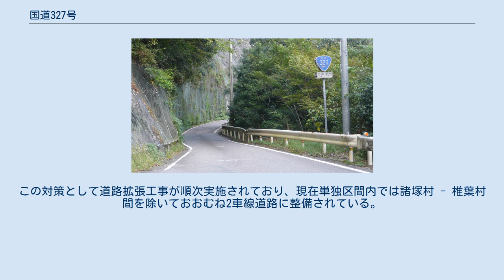国道327号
起点 諸塚村内（かさ上げ工事前、2008年撮影） 椎葉村松尾字ロクロ（諸塚方面、2008年撮影） 当該区間はバイパス道路開通により旧道化している 平家本陣（椎葉村、諸塚方面） 国道327号（こくどう327ごう）は、宮崎県日向市から美郷町・諸塚村・椎葉村を経由して、熊本県上益城郡山都町に至る一般国道である。
椎葉村の音ヶ瀬大橋からは国道265号と重複するため、実質的には日向市と椎葉村を結ぶ路線となる。
開通時の経緯（後述）から美郷町西郷田代 - 椎葉村間には百万円道路の通称がある。
 単独区間のほとんどは耳川と並走する。
支線として東九州自動車道日向インターチェンジと国道10号、宮崎県道226号土々呂日向線を結ぶ路線が存在する。
 2009年（平成21年）4月15日、椎葉村松尾で高さ約100 m以上の斜面が崩落した。
このため、現場付近が全面通行止めとなり、迂回路は耳川を挟んだ対岸の村道を利用できるが、2 t車以上の大型車の通行は出来ないため、2 t以上の該当車は国道265号などを利用することとなる。
 住友財閥が電力開発（発電用ダムの建設）の代替条件として1928年（昭和3年）から整備を開始。
一部区間を整備した後、残りの部分を宮崎県が建設を進め1933年（昭和8年）に富高（現在の日向市中心部）と椎葉を結ぶ県道として完成した。
このときに住友財閥が建設費として100万円を寄付したことから「百万円道路」という通称がついた。
 開通と同時にバスも開通し、椎葉・諸塚両村の物流などに多大な変革をもたらした。
この影響で富高方面との交流が深くなったため、1949年（昭和24年）には椎葉村と諸塚村の所属郡が西臼杵郡から東臼杵郡に変更されている。
 開通当時こそ2間（約3.6 m）ほどの幅でも十分であったものの、自動車が普及するにつれ交通に支障をきたすようになった。
この対策として道路拡張工事が順次実施されており、現在単独区間内では諸塚村 - 椎葉村間を除いておおむね2車線道路に整備されている。
 トンネル 起点から